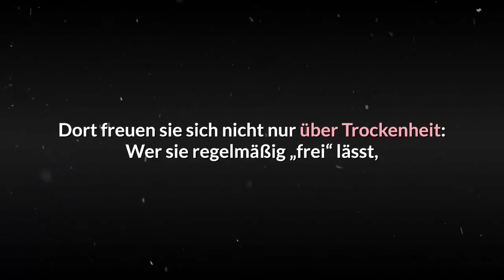7 Gründe, wieso barfuß laufen gesund ist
Barfuß laufen

Es fühlt sich an wie ein kleines Stück Freiheit, wenn wir nach einem langen Tag die einengenden Schuhe abstreifen, die Zehen wieder spüren und bewusst spreizen, die Haut atmen lassen.

Dieses wunderbare Gefühl sollten wir viel öfter genießen und am besten mehrmals am Tag die Schuhe und auch die Strümpfe ausziehen.

Im Haus, im Garten, im Wald, auf der Wiese oder unter dem Schreibtisch, wenn es niemanden stört.

Trau dich und spüre bereits nach kurzer Zeit, wie gut das tut – deinem Körper und der Seele.

Hier sind 7 Gründe, wieso barfuß laufen gesund ist